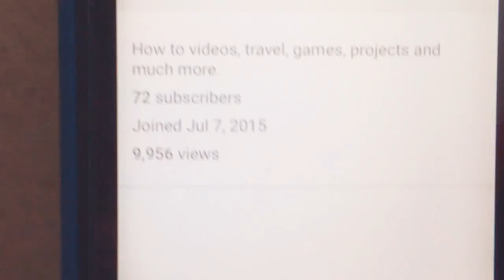9,956? (Clip)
9,956
As of Uploaded Date